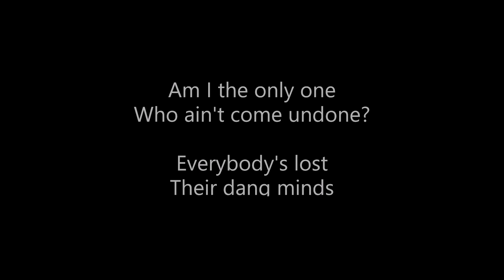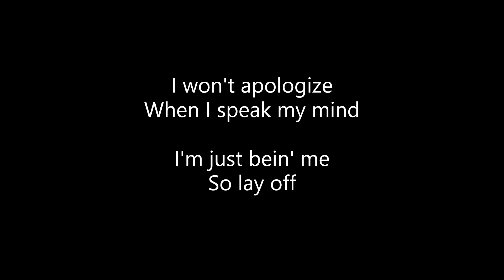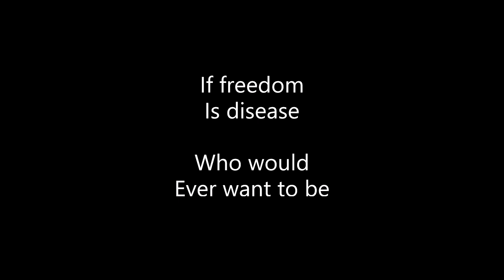Skillet - Unpopular (Lyrics)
ALL CREDITS TO SKILLET!